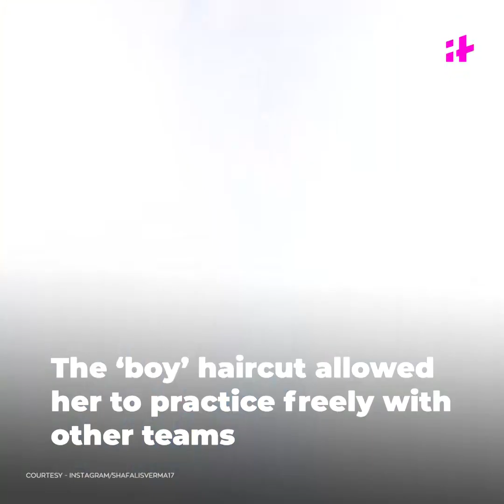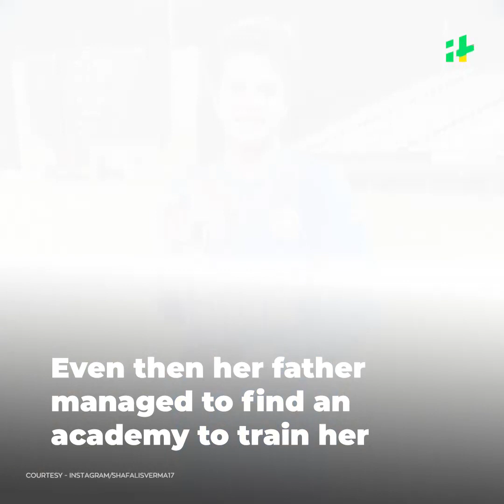Shafali Verma - 17-Year Old Cricket Sensation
Meet Shafali Verma. She is a 17-year-old cricket sensation. She just became the youngest Indian cricketer to make her debut across all three formats. In 2019, at the age of 15, she became the youngest Indian to score an international 50 in a T20 match against the West Indies.